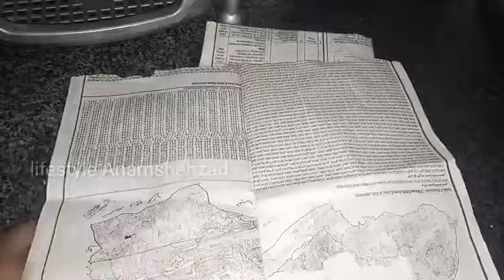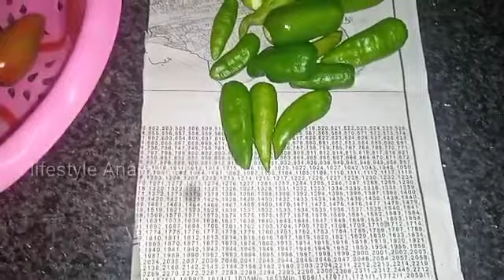How to store vegetables in fridge for long time/vegetable storage ideas weakly vegi planning & prep.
Hello friendsin this video I show how a weekly store a vegetable in fridge for long time.

howtostorevegetables in fridge for long time#howtokeepvegetablesfreshinthe fridge#howtostoreveggiesforalong time#howtostorevegetablesforlong time#howtostoreleafyvegetablesfresh forlongtime#howtostorevegetablesin fridgeintamil#howtostorevegetablesin thefridge#howtostorevegetablesforlong timeinfridge#howtostoregreenleafy vegetablesinthefridge#howtostorevegetables#vegetablestorageideas#vegetablesstorageideas#vegetablestorage tips#vegetablestorageforlong time#vegetablestoragefor refrigerator#vegetablesstorage#howto storevegetablesinfridge#vegetable storagestorageideas#storing vegetables#vegetablestorage ideas#vegetablesfruitsstorage ideas#kitchenstorageideas#homemade vegetablestorageideas#food storageamazingfruitandvegetables storageideas#indianmealplanning#meal planning#pakistaniweaklymeal planning#weeklymealplanning#indian weeklymealplanning#pakistaniwekly mealplanning#pakistanimeal# meal planning#pakistanimealprepfast#meal planningonbudget#mealprep#pakistani mommealpreproutine#weeklymealplan forfamily#weaklymealsideas#weeckly planning#foodplanning#planning#meal plan#howimealplan#howtomealplan#.